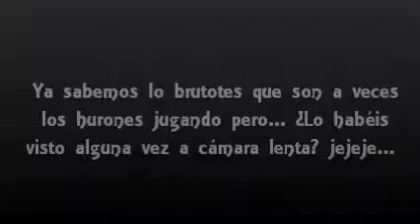Hada y Thar en acción!!!.wmv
ya sabemos lo brutotes que son los hurones jugando pero. ¿lo habeis visto alguna vez a cámara lenta? no tiene desperdicio, menudo documental... jejejejejeje